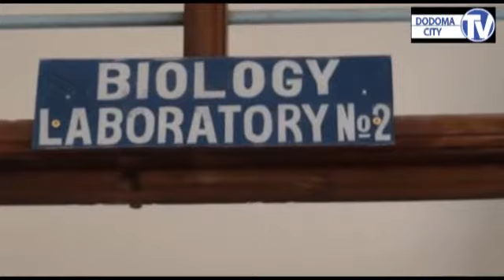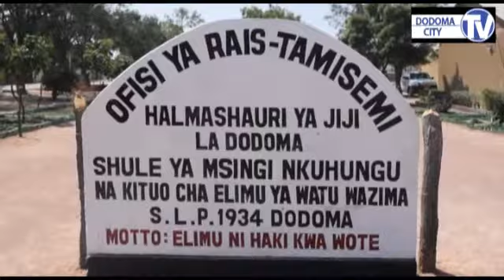Miradi ya Mwenge wa Uhuru jijini Dodoma